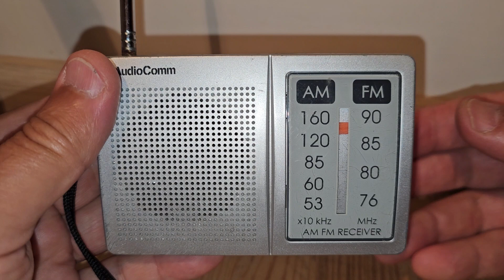AudioComm. Прием AM\FM